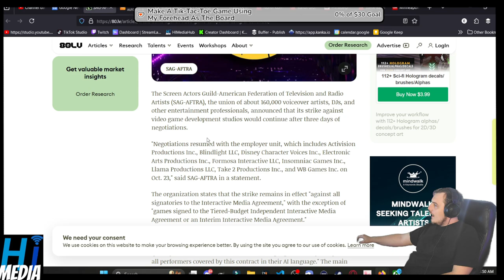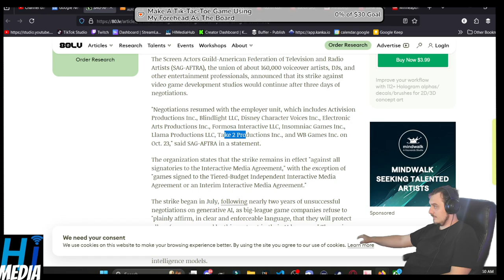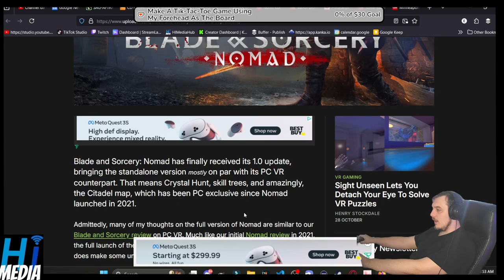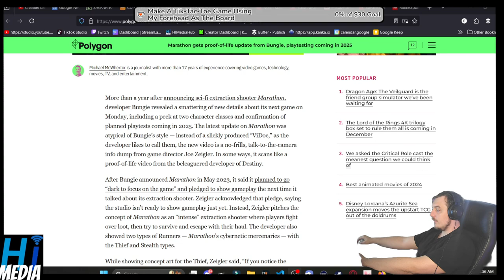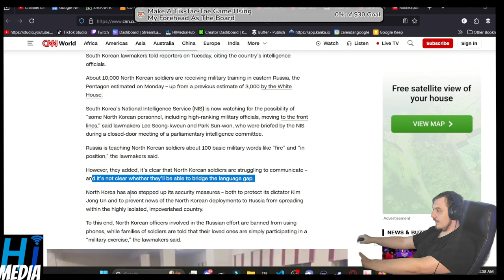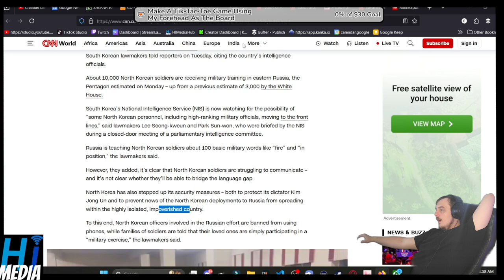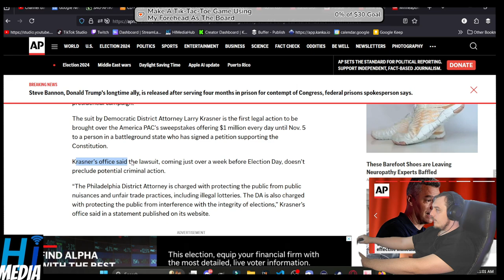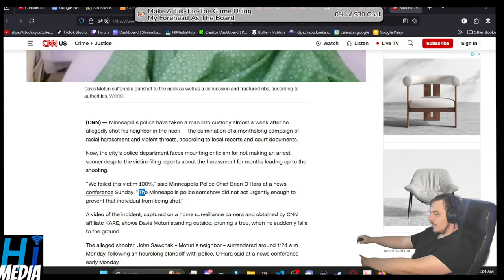SAGAFTRA Strike, CDPR Playtest, Ballot Burning And More